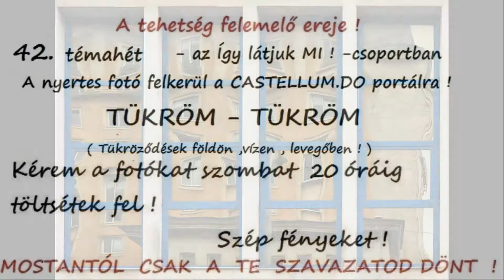42.témahét Tükröződések Lu(c)ky 2015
Szavazataitok alapján a heti nyertes Kati Királyné Itaka. Második és harmadik Lukács János fotója.  Hegyi Zsolt a Látszótér Alapítvány vezetője és a kuratórium elnőke  kiemelte Bodó Fantomy Tamás és Pélfi László  munkáját.  Gratulálunk !